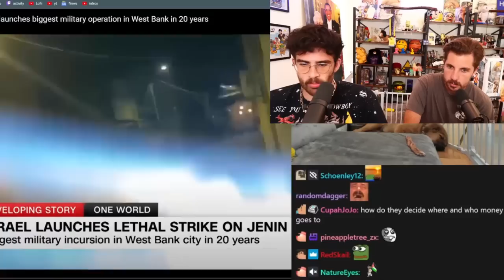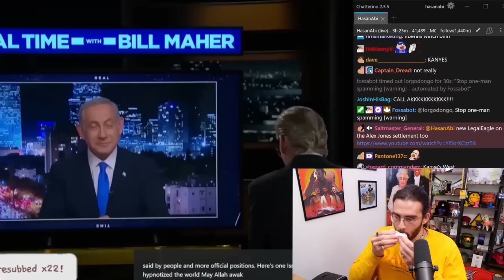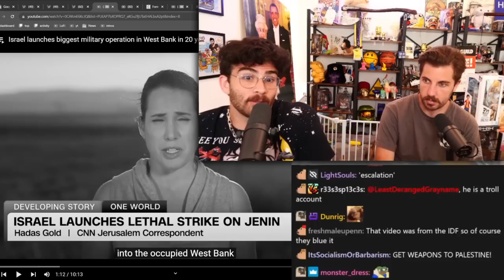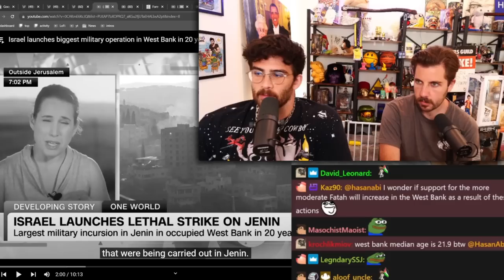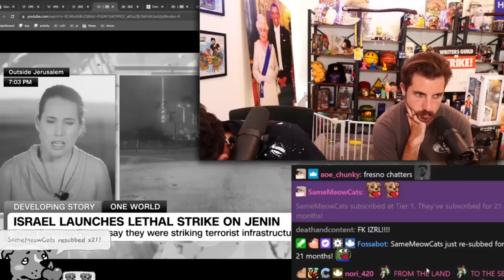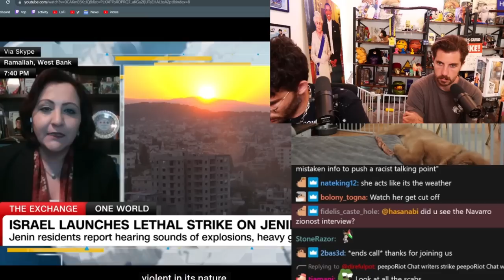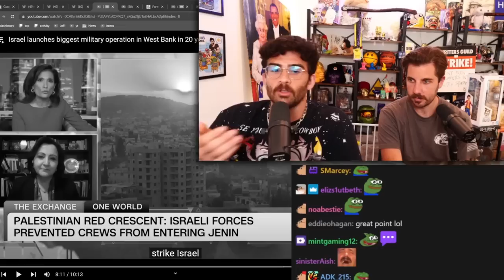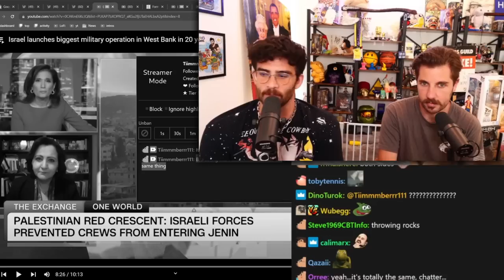The MOST EMBARRASSING Bill Maher Interview | HasanAbi Reacts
Hasanabi (AKA Hasan Piker) is an American Twitch streamer and political commentator. He is known for covering the news and discussing politics from a left-wing perspective. He also plays a variety of video games, reacts to funny videos and occasionally checks out memes made by the community.